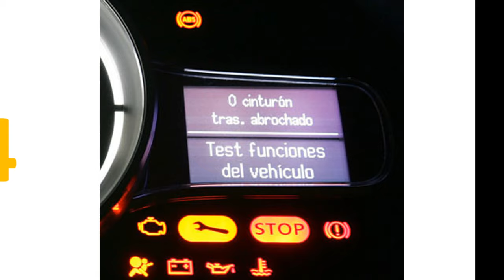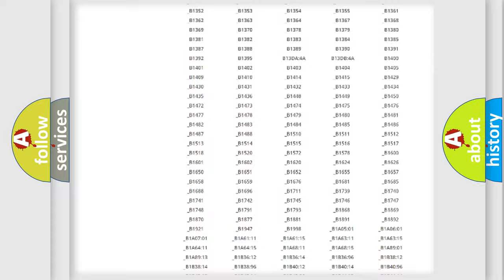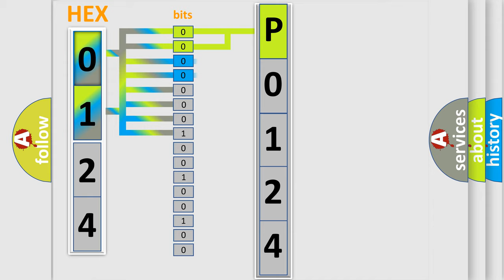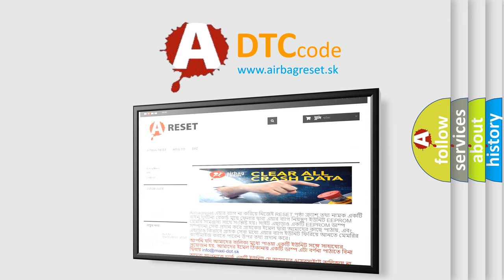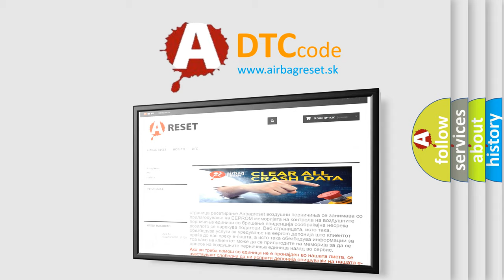DTC Lincoln P0124 Short Explanation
Contents:
0:21 Basic DTC analysis according to OBD2 protocol standard.
1:48 Insight into programming
2:58 A diagnostically understandable description of the Diagnostic Trouble Code
3:05 Basic error definition

Make:
Lincoln
Code:
P0124
Definition:
Audio Steering Wheel Button Stuck
Description:
Set by the FCIM if a button is detected as active for greater than 3 seconds during the self-test,or for greater than 2 minutes during normal operation.When this occurs,the FCIM disables the button until it detects the button as no longer active.
Cause:
 Communication network concern FCIM faulty